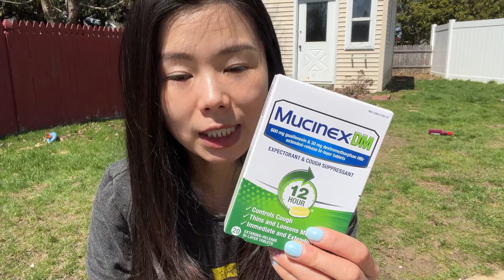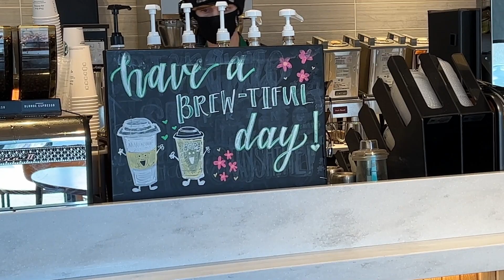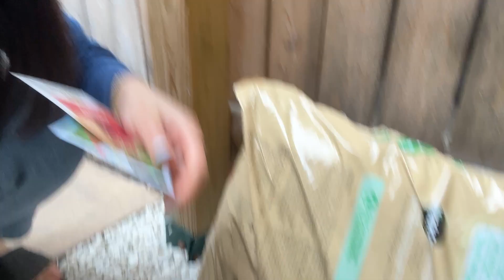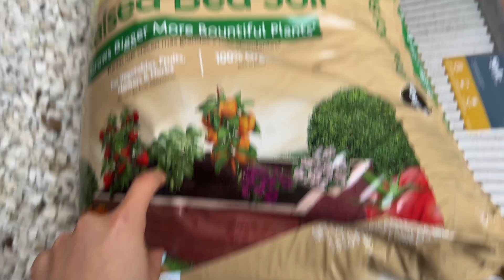COVID確診vlog～有什麼症狀？準備哪些藥？居家隔離幾天？分享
Wash your hands, wear a mask and be kind to one another.

📕Books I used for NCLEX RN exam（考試書籍）:
Saunders Comprehensive Review for the NCLEX-RN® Examination, 8e 8th Edition
Prioritization, Delegation, and Assignment: Practice Exercises for the NCLEX-RN® Examination
Lippincott Q&A Review for NCLEX-RN (Lippincott's Review For NCLEX-RN) 13th Edition

⭐️Must Have for Nurses:
3M Littmann Classic III Monitoring Stethoscope
6 Pack Copper Compression Socks
Goggles, Anti-Fog - Blue Light Blocking (Medium, Clear)
Retractable Badge Holders
Burt's Bees Hand Cream

Jewelry I worn in this video from Ana Luisa

Product I used in this video:
⭐️Foundation: The Minimalist- PERFECTING COMPLEXION STICK
Shade: Silk
⭐️ Lipstick: Signature Lip- LIGHTWEIGHT LIPSTICK
Color: Baby